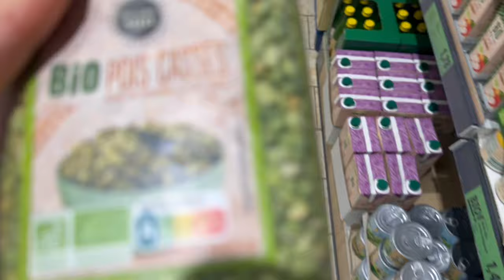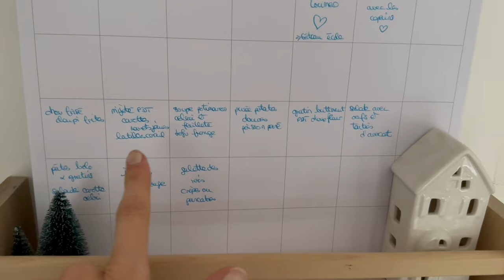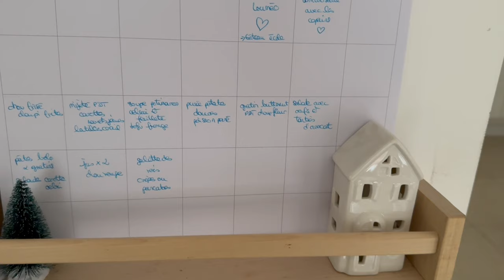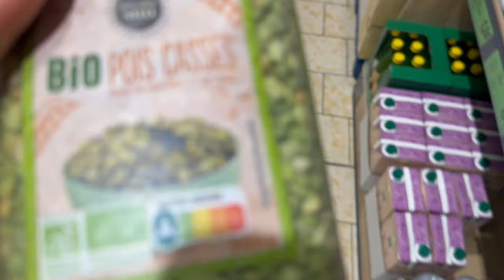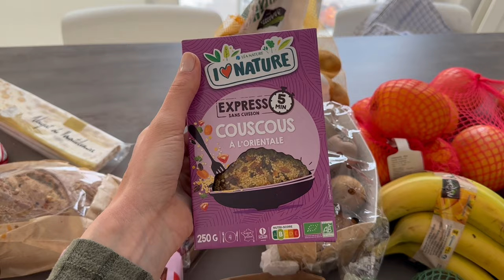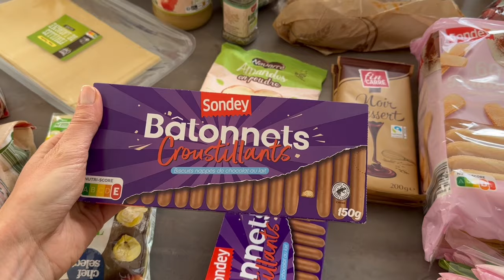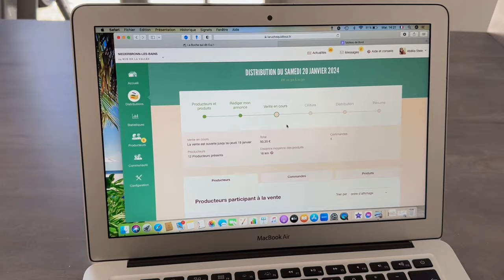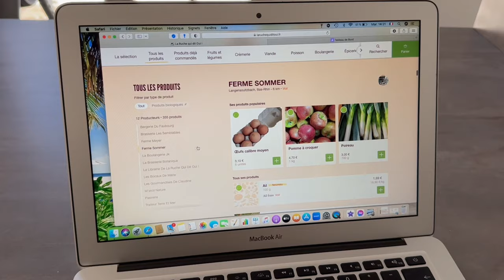💫 RETOUR DE COURSES - MEAL PLAN - 2 JOURS DE REPAS SAINS - vlog et organisation maman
⬇️ Déroule

✅Si tu as aimé cette vidéo tu peux me soutenir en t'abonnant et en mettant un pouce bleu :) Dis moi ce que tu aimerais voir dans les prochaines vidéos :)

🥰JE SUIS:

Abélia, 35 ans, maman de 3 enfants bientôt 4, naturopathe et styliste Jolimoi. J'accompagne les femmes à créer une vie plus saine et épanouissante, et à prendre soin d’elles, un petit pas à la fois !

🌿 Découvre ma boutique en ligne: produits de beauté et bien-être, plus de 80 marques canons !

🧑‍💻 Recrutement:

Tu aimes le monde du bien-être et de la beauté ? Tu as envie de te lancer à ton compte, de travailler depuis chez toi ? Que tu sois salariée ou sans emploi, cette activité est faite pour toi 😉 Rejoindre Jolimoi, c’est une superbe occasion de générer rapidement un complément de revenu, sans risque et avec un investissement minimal.

Cette activité c’est:

Gérer ton emploi du temps en fonction de tes envies
Générer un revenu dès tes premières ventes
Entreprendre sans risques Gagner un revenuTester, recommander et conseiller les produits de ton choixÊtre partenaire de +80 marques engagées de beauté et de bien-êtreRejoindre un collectif d’entrepreneurs de plus de 10 000 Stylistes indépendants, bienveillants et passionnésÊtre accompagné par la société Jolimoi et son équipe interne dédiéeÊtre libre d’exercer ton activité d’où tu veux et quand tu veuxDéfinir tes propres objectifs

Pour célébrer la nouvelle année, du 8 janvier au 22 janvier inclus, chaque nouveau partenaire qui rejoint mon équipe avec le Business pack à 49€,
bénéficie d’un pack produits de 74€ pour s’équiper ! Contacte moi pour plus d’informations 💫

Cherches-tu une source de revenus supplémentaire ? Aspires-tu à être indépendante ? Si oui, contacte-moi, je recherche des candidates pour rejoindre mon équipe ♥️

VINTED: naturelia_abelia

Soria Natural code thérapeute: th349

Free Music for Videos 👉 Music by Emi Choi - On Your Mind
Free Music for Videos 👉 Music by Ebony Loren - All That I Need
Free Music for Videos 👉 Music by Anja Kotar - September [Thematic Exclusive]
Free Music for Videos 👉 Music by The Glass Child - White Spaces
Free Music for Videos 👉 Music by The Glass Child - Alone With You
Free Music for Videos 👉 Music by mj apanay - dreamin abt u (feat. aindrea)